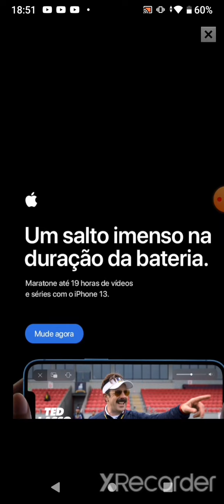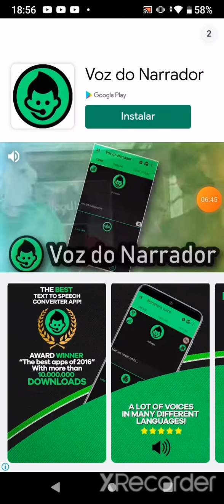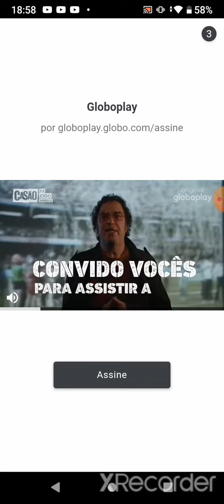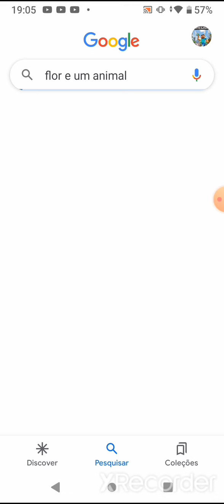o akineitor acertou todos os personagens de poppy play time chafiter1 e chafiter2